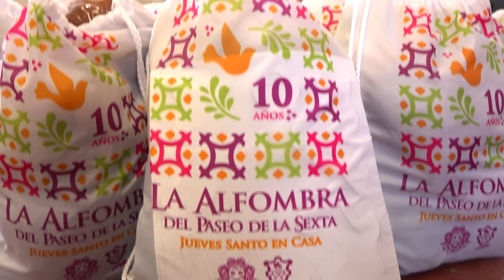Preservemos nuestras tradiciones desde casa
La Municipalidad de Guatemala, en respuesta al propósito del Alcalde Ricardo Quiñónez, de mantener unidas a las familias y las tradiciones de la Ciudad de Guatemala, realizará la alfombra del Paseo de la Sexta por décimo año consecutivo, este año la modalidad de su elaboración será desde casa.